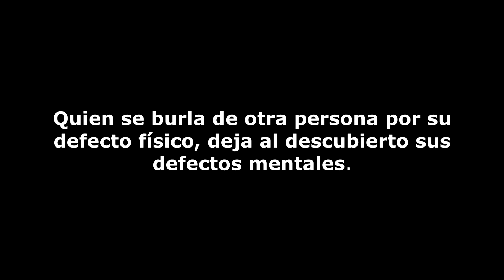El sacrificio de un padre por su hijita.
🔴Todo lo que tengo que hacer por mi hijita...❤️💪😥😥